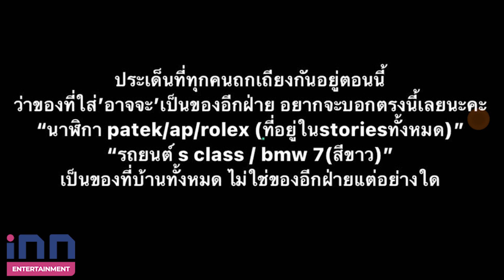แฟนสาว “เสือ เสฏกานต์” แจงยิบ รถหรู นาฬิกา แบรนด์เนมของครอบครัว ไม่เกี่ยวอีกฝ่าย